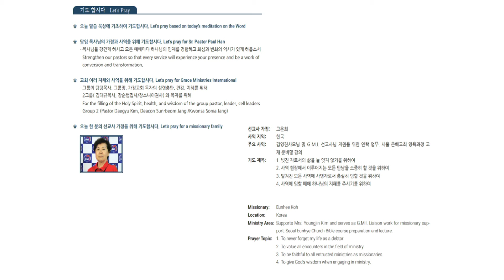[은혜한인교회] 일천번제 특별새벽기도 020124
" 한 사람도 축나지 아니하였으니 "
• 민수기 31:1-54
• 김승욱 목사

GRACEMI.com | GKCTV.com
은혜한인교회 Grace Ministries International

▶︎ Artlist LICENSE
   License Number - tr1gR5
   5 Feb 2023 - 4 Feb 2024